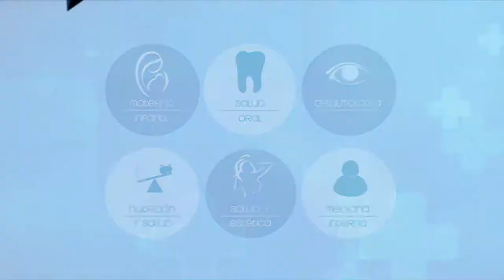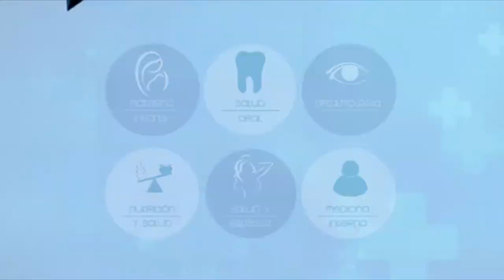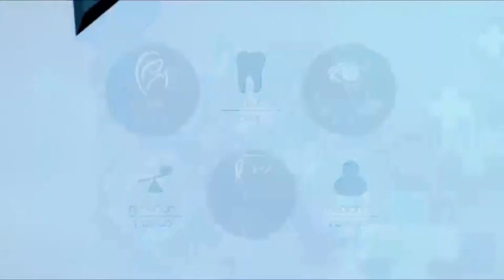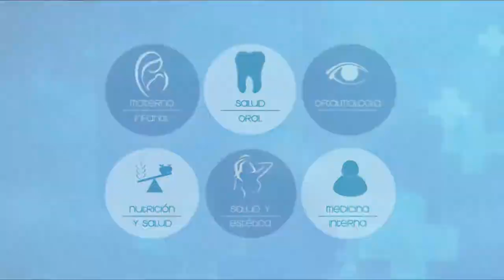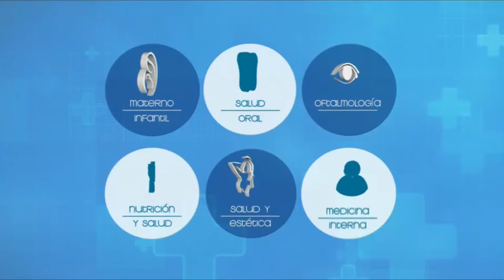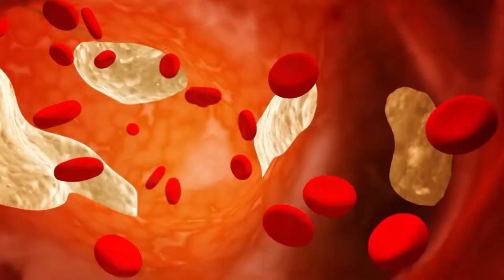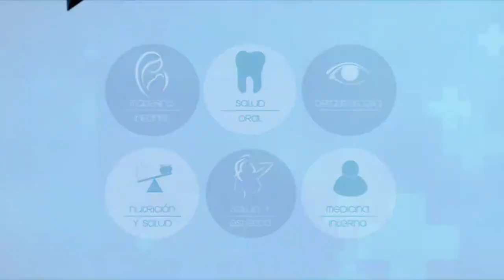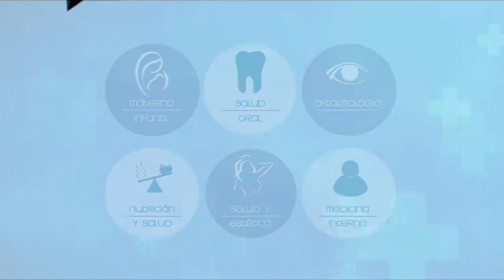VIVA MEJOR | 18-09-2019